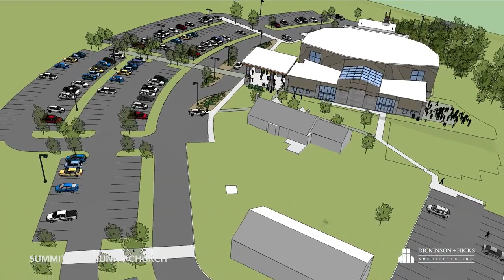Summit Community Church, Richmond Hill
Design by Dickinson + Hicks Architects Inc. Concept model by Wesley Gowing and Jon Steckley. Final rendering and video by Jon Steckley.